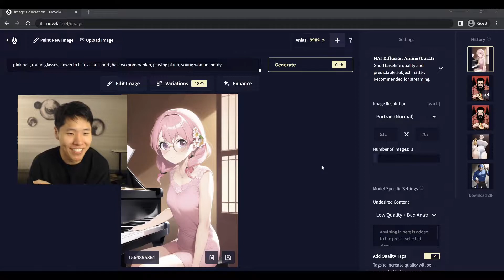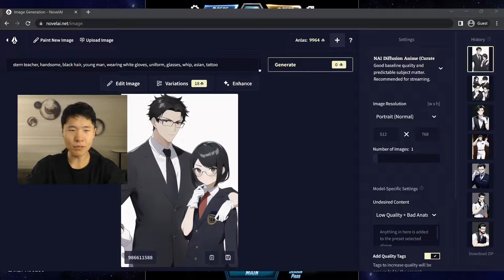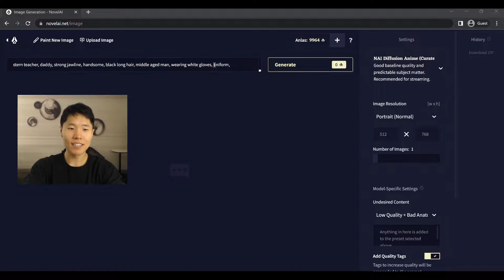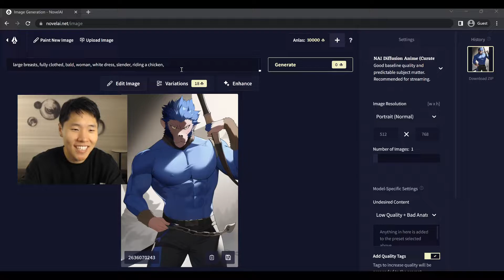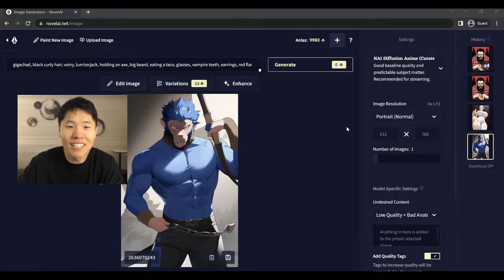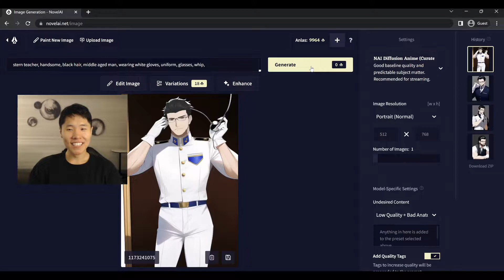Top OfflineTV Clips Today 245